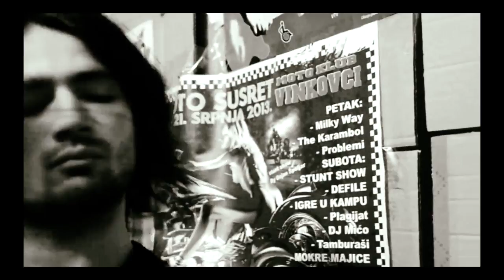the Karambol feat Jale Čudne Njuške Official video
Spot je snimljen u ožujku/travnju 2014. godine
Snimatelj i montažer: Domagoj Farago L - Patron
Scenarij i režija: Domagoj Farago L - Patron, the Karambol i Jale
U spotu sudjeluju: Marijana Čuljak i Mirko Jurekić

Autor teksta i glazbe: Darko Jakuš - Jale
Aranžman: the Karambol

Snimatelj: Danijel Matanović, Studio 'Bu', listopad/studeni 2013.
Miks, produkcija i mastering: Branimir Jovanovac - Bani, Studio 'Mak', siječanj 2014.
Izdavač: Croatia Records

Vokali: Vladimir Bakarić, Darko Jakuš - Jale
Gitare: Miroslav Fuzy, Tomas Vidović
Bas: Borislav Dučić
Bubnjevi: Hrvoje Tuček
Klavijature: Mario Dragičević

Hvala na tehničkoj potpori: GEONUMERA d.o.o. Vl. Obitelj Pejaković i Tomislavu Majdančiću - Tompi

ČUDNE NJUŠKE:

Dvije, tri riječi, o njima reći
'Ko bi to smio na glas
Oni su svugdje, oni su veći
Od bilo koga od nas

Čudne njuške

Danas ne možeš a da ne primjetiš
Danas ne možeš na koži da ne osjetiš
Te neke čudne njuške
Što svuda se guraju
A tako su daleko od onog na čega se furaju

Jer došlo je do promjene na moralnom stupu
Jajare, seljačine su svuda na putu
Ako želiš dalje moraš ljubit' im ruku
Jer oni se igraju Boga i uživaju

Došlo je do promjene na moralnom stupu

Danas u životu ne možeš da se pomjeriš
Dok oni ti ne pokažu koja vrata da otvoriš